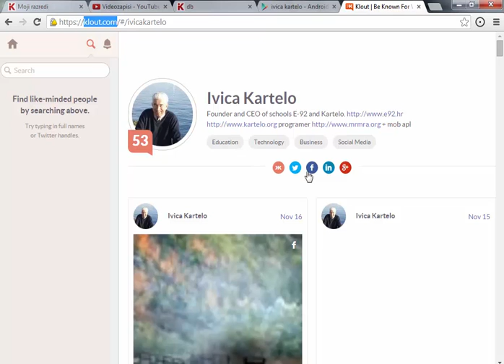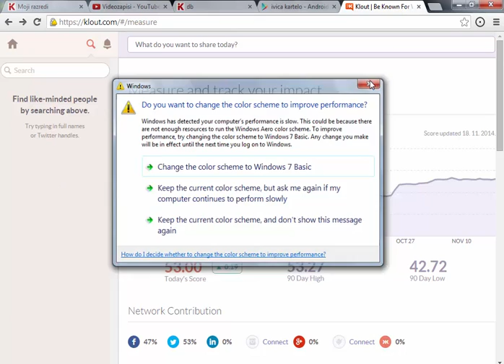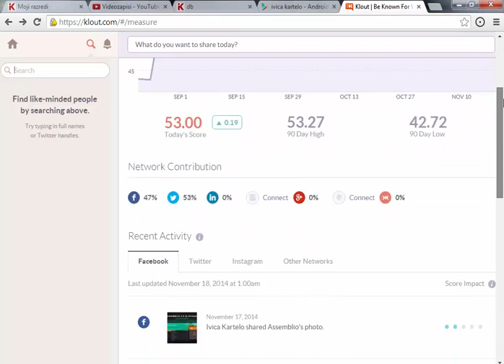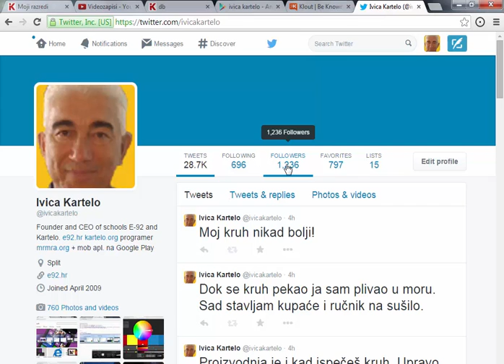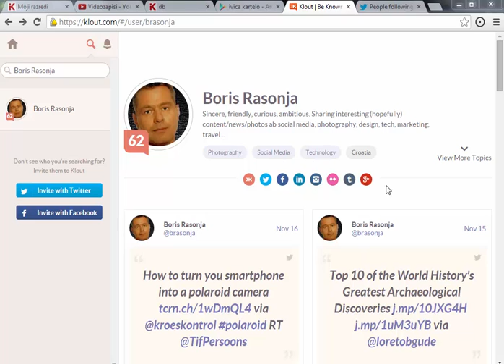Klout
"We're helping millions of people unlock their
influence and grow their Klout."